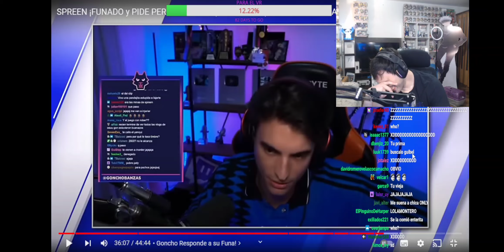GUIBEL ES TROLLEADO